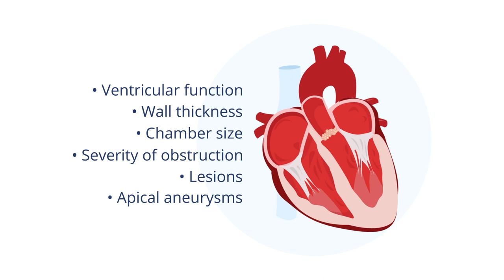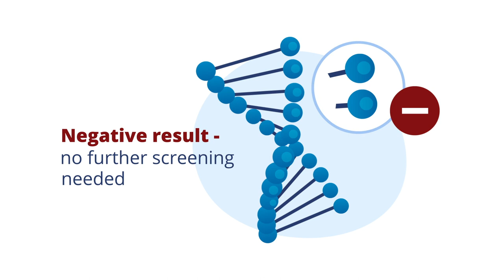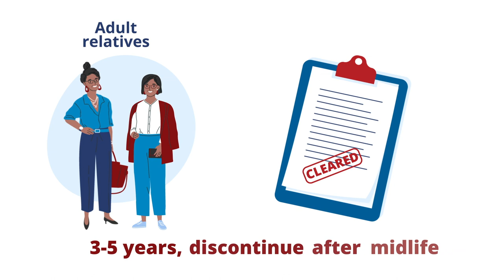Frequency of Echocardiograms for the Diagnosed and Potential HCM Screening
The American Society of Echocardiography offers in-depth education on cardiovascular ultrasound. This video from ASE's Microlesson Series on Hypertrophic Cardiomyopathy (HCM) discusses how frequently an echocardiogram is needed, whether you've been diagnosed with HCM or have the potential of inheriting HCM from a family member who has been diagnosed.

ASE thanks the following faculty members for their contributions to this microlesson content:
- Ted Abraham, MD, FASE
- Steven Lester, MD, FASE
- Carol Mitchell, PhD, RDMS, RDCS, RVT, RT(R), ACS, FASE
- Dermot Phelan, MD, PhD, FASE
- Madeline Jankowski, BS, ACS, RDCS, FASE